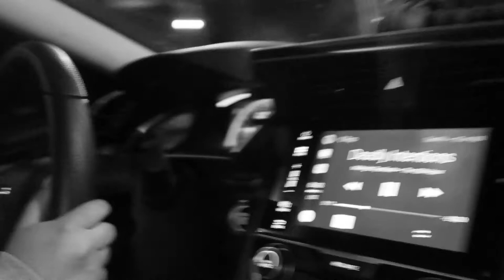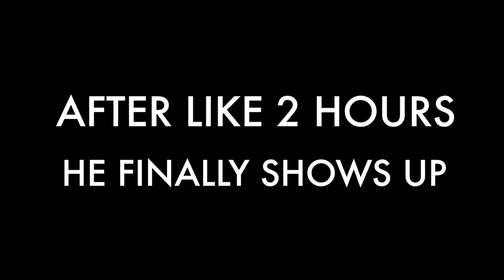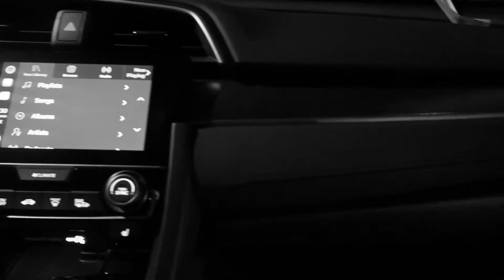STALKING 101 ( NOT CLICKBAIT )